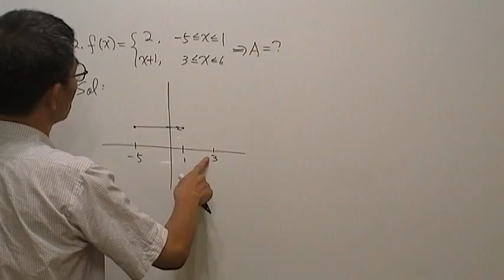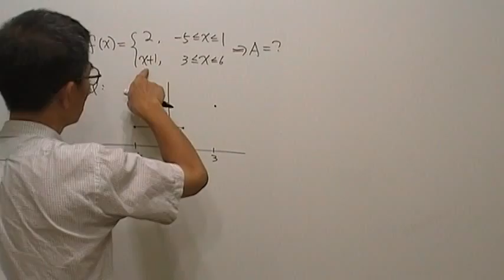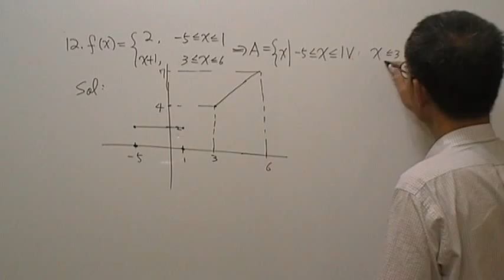高一數學第605題